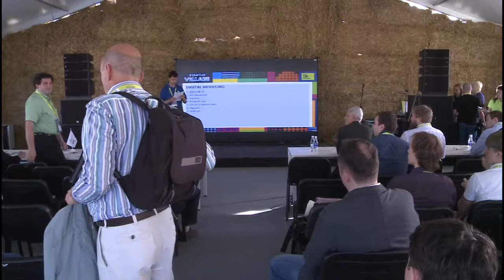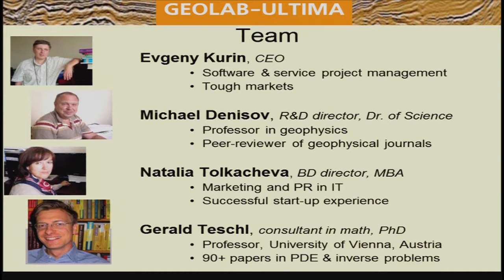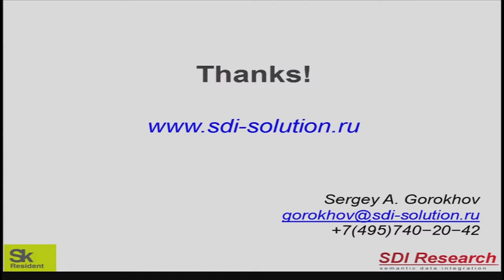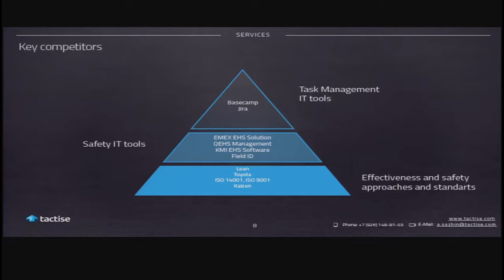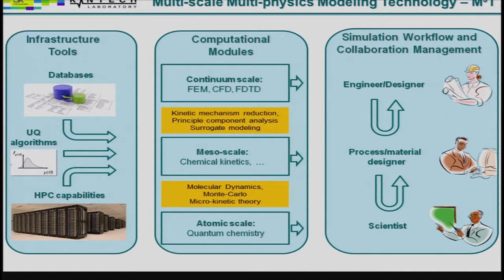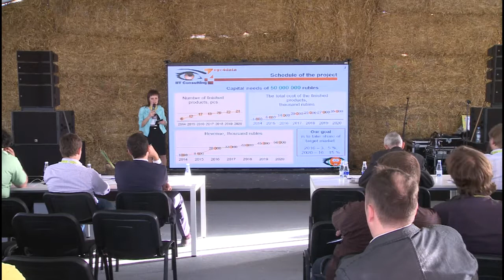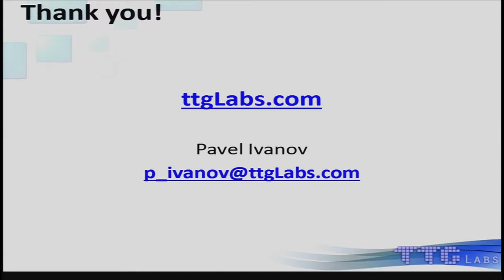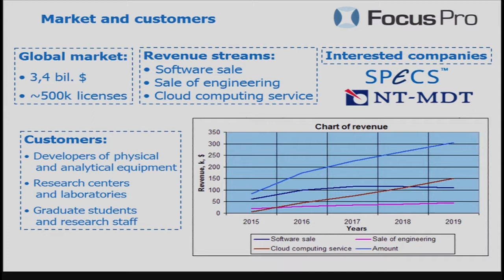SUV2014: Питч-сессия. Цифровое моделирование процессов управления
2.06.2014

Digital World

Лучшее стартап- событие года!
Инновационный «Вудсток» в стартап-деревне.